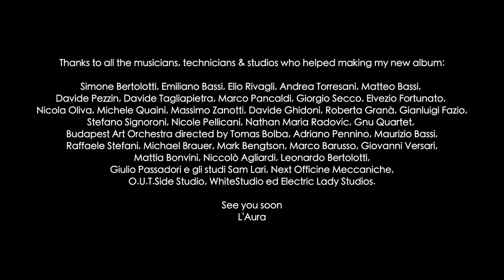L'Aura - Be My Baby (The Ronettes) - making of "Il Contrario dell'Amore"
L'Aura - making of "Il Contrario dell'Amore" - Be My Baby (The Ronettes)

In ogni mio disco del passato ho sempre cercato di inserire delle cover di artisti per me molto importanti. Lo feci con David Bowie, Bonnie Tyler, coi Beatles. E oggi lo faccio con questo brano delle Ronettes, di cui il gruppo malgascio dei Le Surfs diede un'ottima versione in spagnolo. Anche il mitico Peppino di Capri, grande fan dei Beatles e di tutto il sound inglese dei primi anni '60, fece una tenerissima cover di questa canzone che negli anni è stata di ispirazione per moltissimi cantautori.
Questo è un omaggio alle loro tre versioni, e una piccola preview di quello che ascolterete nel mio disco.

Nel "making of" che abbiamo realizzato è riassunto tutto lo spirito del mio nuovo lavoro: spontaneo, diretto, divertente, energico e naif. Che, attenzione, non vuol dire leggero. I testi nuovi  raccontano una storia lunga quattordici canzoni, più una. Alcune immagini ritraggono gli incredibili musicisti che hanno collaborato alla realizzazione del disco, e la cosa curiosa è che tutto ciò che vedete è stato catturato nel tempo dal mio super inseparabile iPhone!

Grazie di cuore a Simone Bertolotti, il mio grande amore e faro nella nebbia padana, e al mio papà, che mi hanno aiutata a realizzare il mio disco con immensa cura, e grazie a tutti gli amici come Michele Piazza, Nathan Radovic e Davide D'Aquino (e non solo!) che mi stimolano quotidianamente con la loro creatività e voglia di fare. Se non fosse per loro e per voi non avrei mai ritrovato la mia "voce artistica", che negli ultimi anni sembrava perduta!

Se questo regalino vi piace, condividetelo con il vostro amore, con un amico, o magari anche con IL CONTRARIO DELL'AMORE, o con un nemico… e chissà, sia mai che questo "contrario" cambi idea :)

Con affetto,
L'Aura